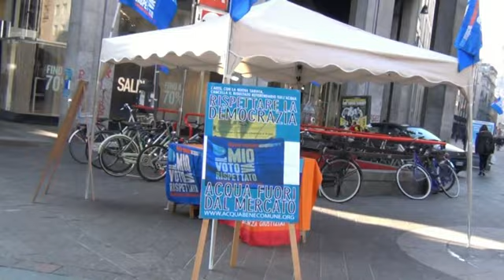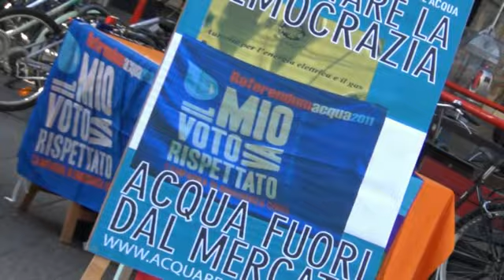Presidio Acqua Bene Comune - San Babila - Milano 250113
I Comitati Acqua non ci stanno a farsi raggirare dall'ennesima truffa ai danni della volontà popolare espressa con i referenda del 2011: 27 milioni di italiani, che devono pretendere il rispetto del loro volere.